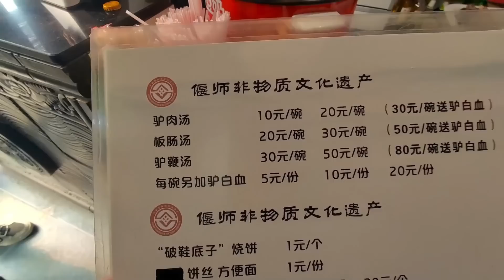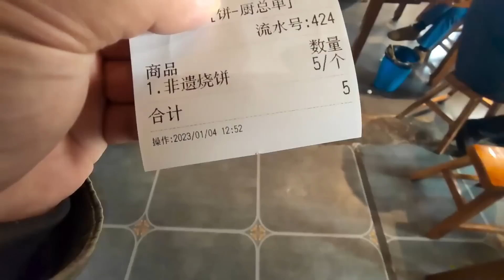结束穷游马上到家，下馆子大吃大喝，这驴肉花费不少，吃的真满意【穷游的似水年华】